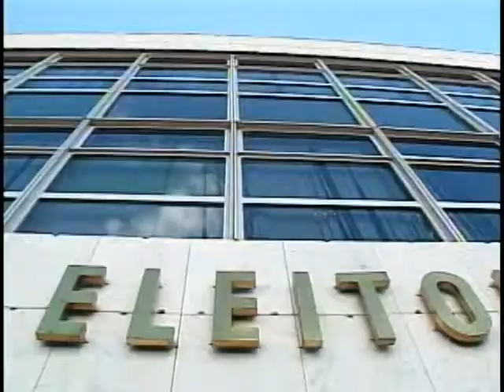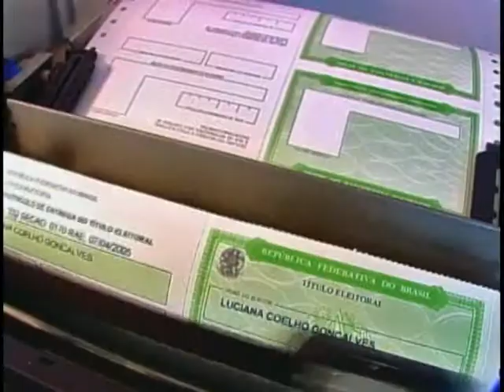Ministério da Justiça e TSE fazem acordo para garantir mais segurança nas eleições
O Ministério da Justiça e o Tribunal Superior Eleitoral fazem os últimos preparativos para garantir segurança  nessas eleições. O combate a lavagem de dinheiro é uma das prioridades. Hoje as duas instituições  assinaram tres acordos, um deles garante a o compartilhamento de dados